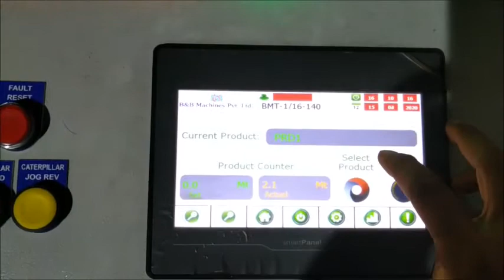Hose Braiding Machine, 16 Carriers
High Speed Rubber Hose Braiding Machine, 16 Carriers